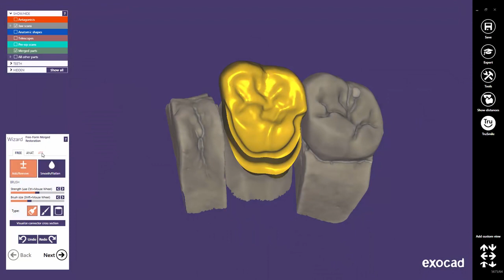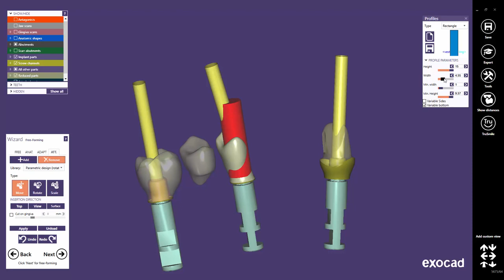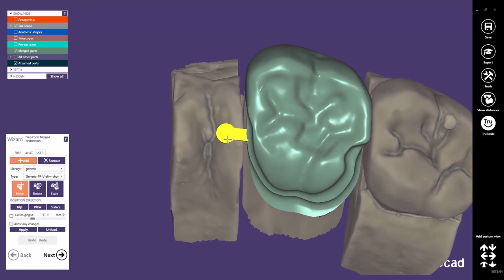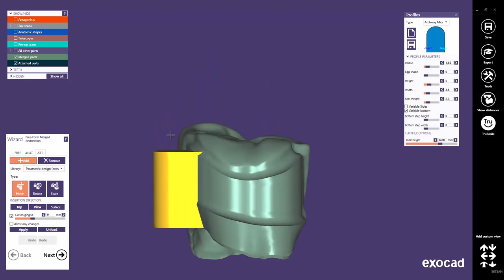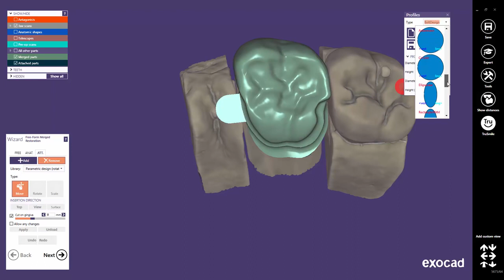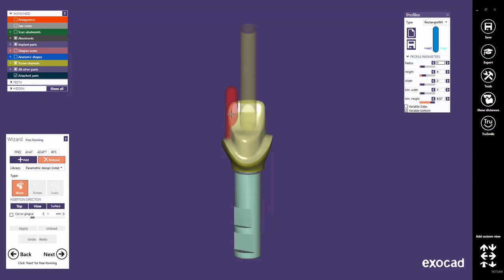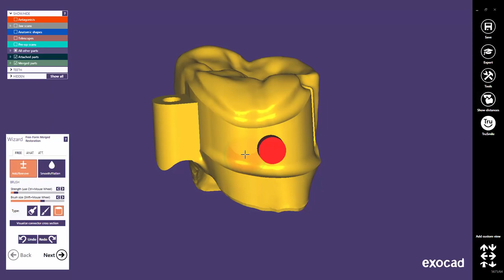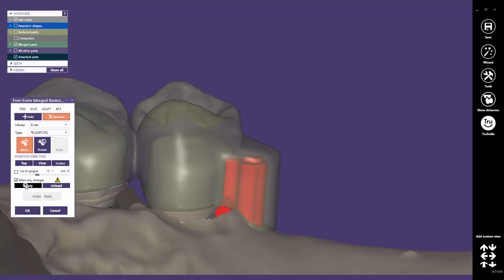exocad Quick Guide New Attachment Feature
Компания exocad GmbH - динамично развивающаяся и инновационная компания-разработчик программного обеспечения, стремящаяся расширять возможности цифровой стоматологии и предоставлять OEM-производителям гибкое, надёжное и простое в эксплуатации программное обеспечение CAD/CAM для стоматологических лабораторий и врачебных кабинетов. Ведущие ОЕМ-компании мира выбирают программные продукты exocad для интеграции в собственные решения CAD/CAM. exocad ежегодно продаёт тысячи лицензий DentalCAD.